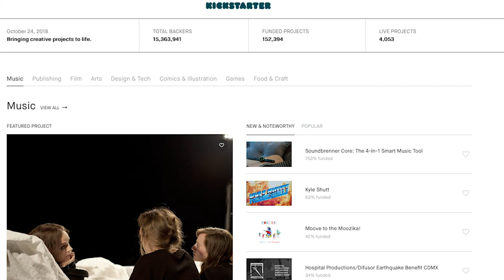Kickstarter campaigns - Q&A with Michael Liebe @ Gamescom 2018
In this Gamescom interview, Eline talks to Michael Liebe from Kickstarter about running a good campaign.
Shortcuts below 👇
0:24 Introduction Michael Liebe
0:43 Preparing for a Kickstarter campaign
1:28 Determining a target
1:57 Budget transparency
2:38 Which channels to use
3:25 Stretch goals
4:36 About pledges
5:44 How to avoid losing interest
7:28 Getting featured by Kickstarter
8:48 Contact Michael Liebe
8:59 Community building
10:39 Summary